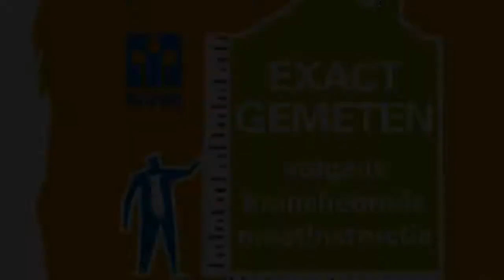Koopwoning: Curacaostraat 66 1, AMSTERDAM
Centraal gelegen en licht 3-kamer appartement met een woonoppervlakte van 59 m2. De rustige woning is gelegen op de eerste etage en is voorzien van authentiek glas in lood, schuifdeuren en een sfeervolle erker. Voorzien van twee slaapkamers aan de achterzijde, een zijkamer aan de voorzijde en een ruime badkamer. Zowel geschikt voor dubbele bewoning als in te richten naar eigen inzicht door een stel.

Deze jaren '30  woning is recentelijk (december 2012) voorzien van nieuwe HR CV installatie en houtwerk zowel aan binnen als aan buitenzijde is goed onderhouden.

De entree van de woning is via een gemeenschappelijk trappenhuis dat gezamenlijk met de buren onderhouden wordt. Bij binnenkomst zijn vanuit de centrale hal zijn de diverse kamers te bereiken. Woonkamer op het zuidwesten, aparte zijkamer met goed bewaarde glas in lood schuifdeuren, ruime badkamer met ligbad  en  voorzien van praktische oplossing voor was- droogcombinatie. Twee slaapkamers en een keuken allen met deuren naar het brede balkon aan de achterzijde van de woning, uitkijkend op het groen.

Locatie
De Curacaostraat is een groene en brede straat, parallel lopend aan de hoofdweg en uitkomend op het Surinameplein.
De straat ligt tussen de uitlopers van de Kinkerstraat en de Overtoom vlakbij de toegang naar de ringweg A-10. Door aanwezigheid van tal van openbaar vervoersmogelijkheden bent u snel op een andere locatie in de stad. Het centrum van Amsterdam is op 5 tot 10 minuten fietsen.

Afgelopen jaren is deze buurt uitgegroeid tot een zeer gewilde plek om te wonen. Gelegen tussen het Vondelpark en het Rembrandtpark is er veel groen, rondom Surinameplein , Overtoom en Kinkerstraat is een ruime keuze uit horeca en ook de winkelgelegenheid op loopafstand is zeer divers.
Overdracht

Status Beschikbaar

Bouw

Soort appartement Tussenverdieping (appartement)

Bouwjaar 1935

Woonoppervlak 59m²

Inhoud 165m³

Indeling

Energie

Verwarming C.v.-ketel

C.v.-ketel Gas gestookt Remeha Tzerra HR CW4 (2012)

Buitenruimte

Ligging In woonwijk